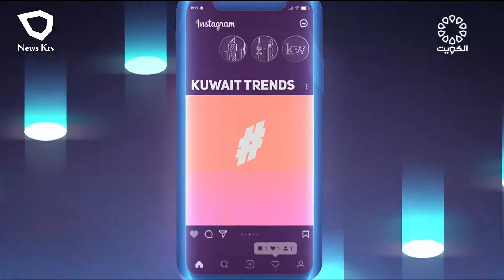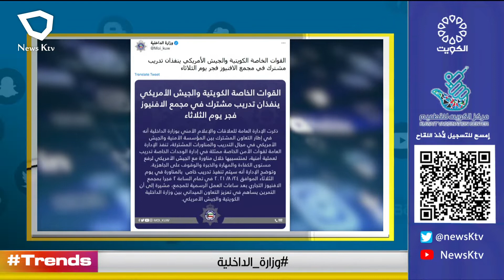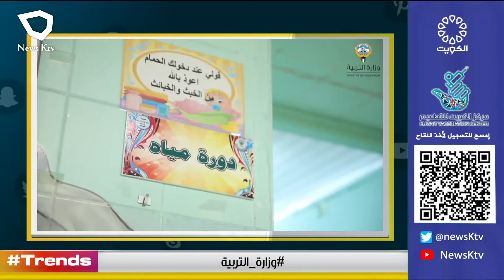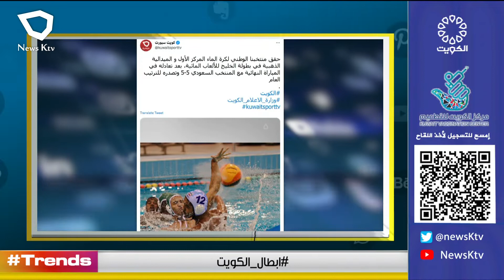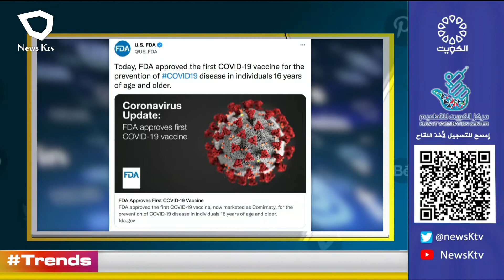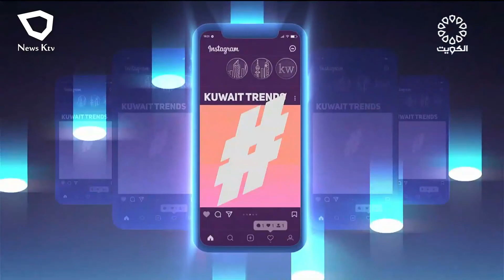TRENDS ... أخبار وفقرات متنوعة من منصات التواصل الاجتماعي